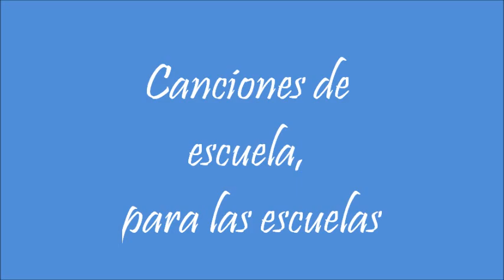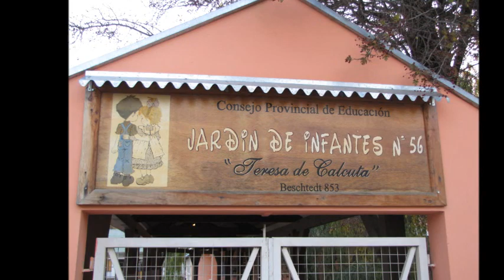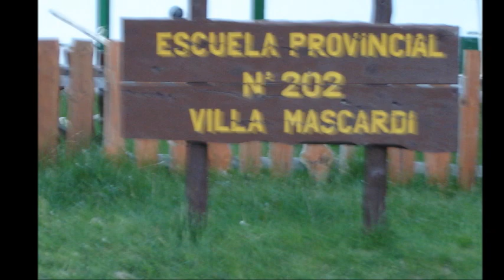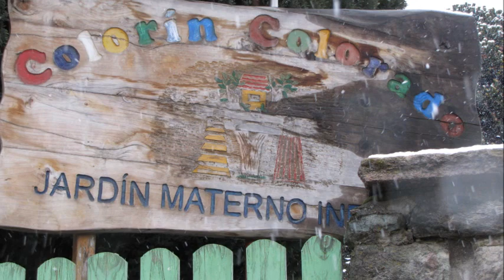Fernando Inostroza - Una canción para mi escuela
Del disco "Canciones de escuela, para las escuelas"
Descripción: Autor Fernando Inostroza - Interpretes, Naio Gastambide - Claudio y Sergio Yancamil - Coros:Agustina Sauced;Daniela Sánchez; Dianela Catrimán; Carla Carriqueo; Agustín y Marcos De Giovanni; Nicolás Mansilla; Tomás Sala y Luciano Ferrario. - Músicos: Facundo Velázquez; Alberto "Chino" Carriqueo y  Miguel Hernández